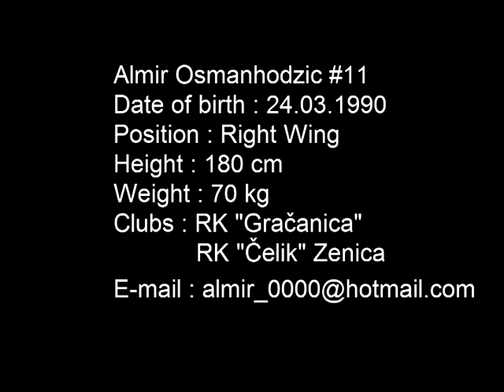Almir Osmanhodžić - Handball